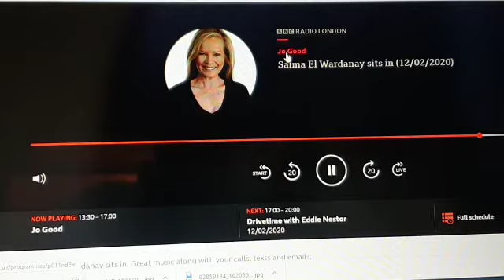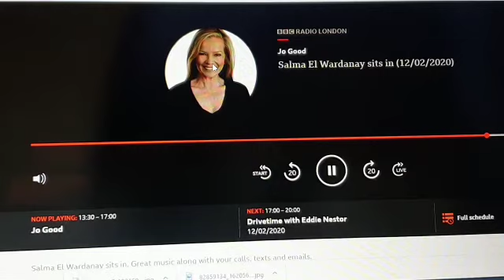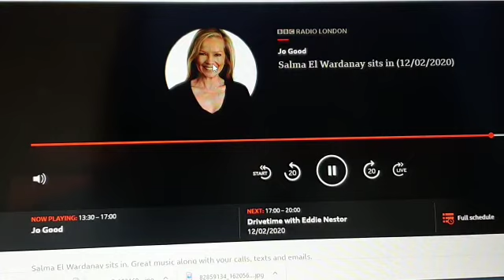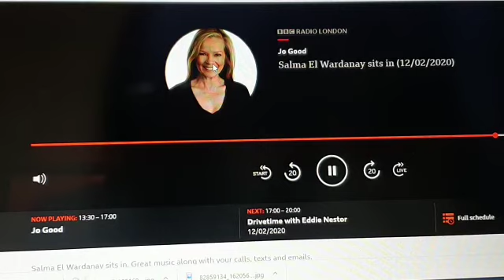Me on BBC Radio London talking about Strange Things That Happen (12-02-2020)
Video from EMOTION & TRAUMA-RELEASE